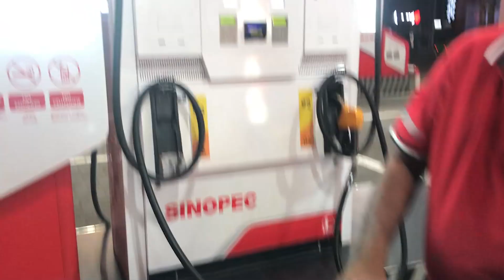රු. 2000 ට කොළඹ වටේ රවුමක් - around colombo - VLOG #16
රු. 2000 ට කොළඹ වටේ රවුමක්